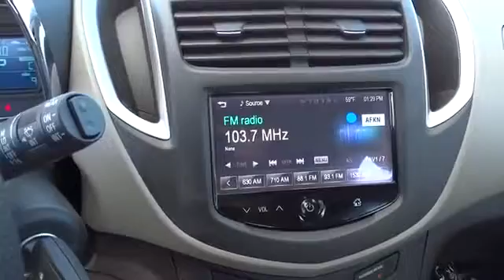2016 Chevrolet TRAX Reno, NV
Champion Chevrolet, located near Reno, NV, is the area's leading provider of new and pre-owned Chevrolet vehicles. Champion Chevrolet located near Reno, NV area is the best Chevrolet dealer in the area because provides residents with the best service, selection, prices and all around buying experience when looking for any new or pre-owned Chevrolet vehicle. Take one step on the lot of Champion Chevrolet, near Reno, NV, today to see why we are the best Chevrolet Dealer in the entire area.